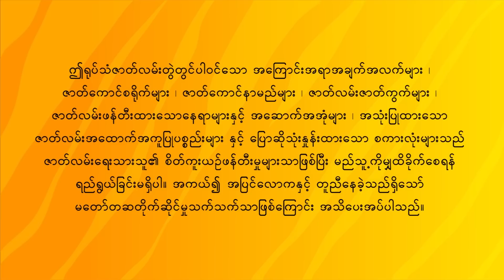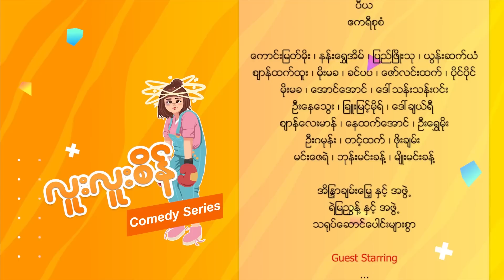လူးလူးစိန် - Episode 10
ရိုစီနဲ့ လူးလူးစိန် နှစ်ယောက်ရဲ့ အလွဲများ လူးလူးစိန်

ထုတ်လုပ်ရေး - Aung Pyi Entertainment
သရုပ်ဆောင်
ဒါရိုက်တာ
ဇာတ်ညွှန်း